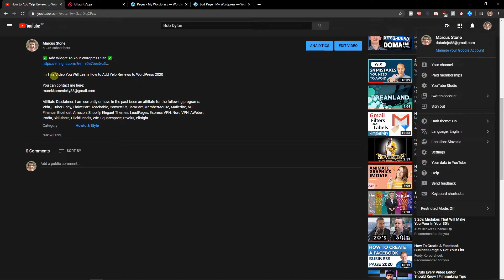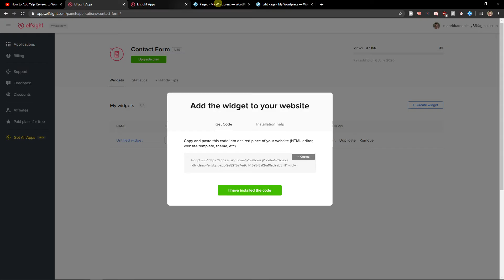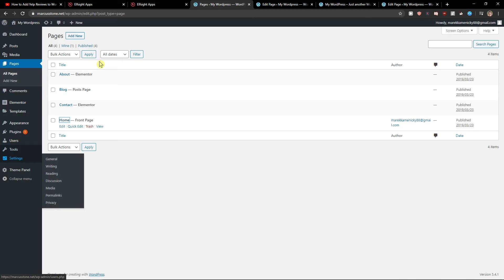How To Add Contact Form To Wordpress Website